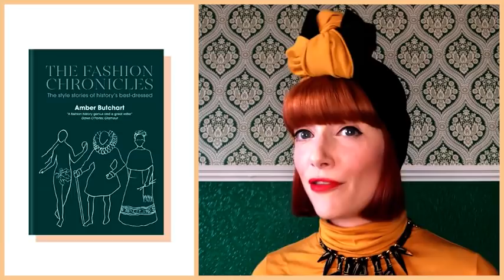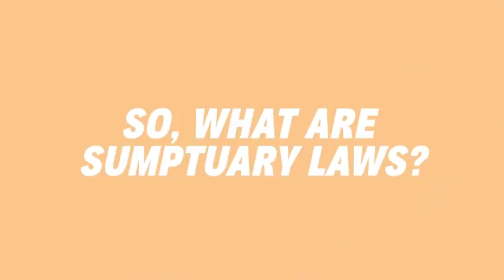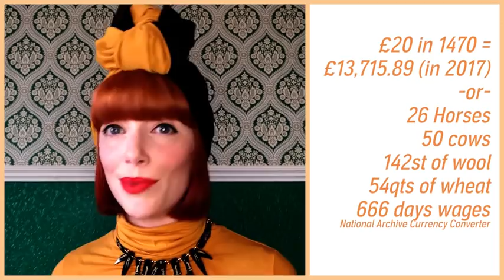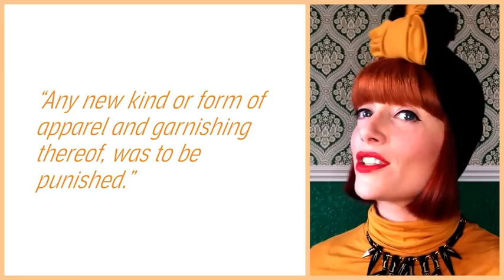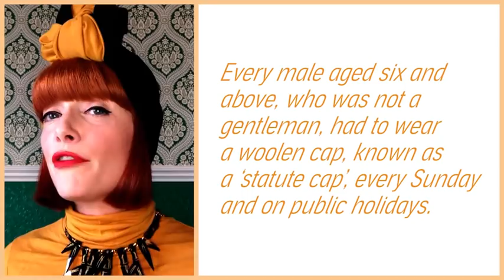Why Elizabeth I wanted to ban fashion altogether | The Rules Of Fashion with Amber Butchart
00:00 Amber Butchart the Fashion Historian
00:36 The Rules of Fashion
01:22 So, what are Sumptuary Laws?
02:27 Ed prohibits purple
02:57 Liz bans fashion
04:38 Ruff as Hell
05:23 Fashion spies
07:07 Fashion laws booted

Broadcaster Clara Amfo and fashion historian Amber Butchart uncover the secret history of fashion, from the Middle Ages to the 20th Century.

But this isn't just about what we wore, but who we were, and who we are today. This series will look at the legacy fashion has left us, from rules that still regulate dress around gender and class, to its influence on feminism, civil rights, and the environment.